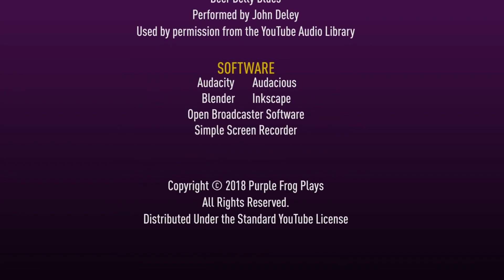Generational, GeoGuessr Season 4 Let's Play Ep #202